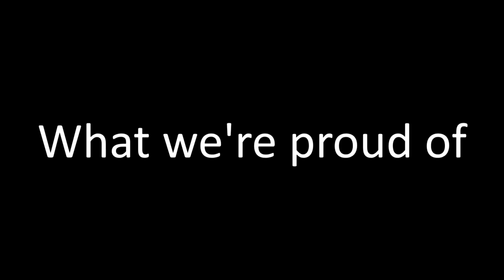Fiberguide Industries: The Fiber Optics Solutions Company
Fiberguide Industries is the world leader in advanced fiber optic solutions. This video provides an introduction to our company philosophy and capabilities through interviews with our executive staff and talented employees.